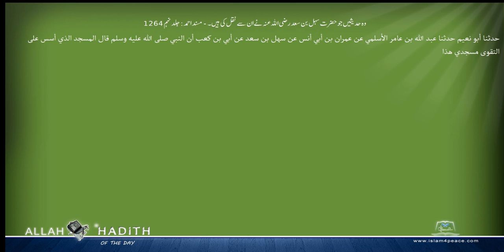وہ حدیثیں جو حضرت سہل بن سعد رضی اللہ عنہ نے ان سے نقل کی ہیں ۔ مسند احمد Musnad Ahmad Islam4Pea